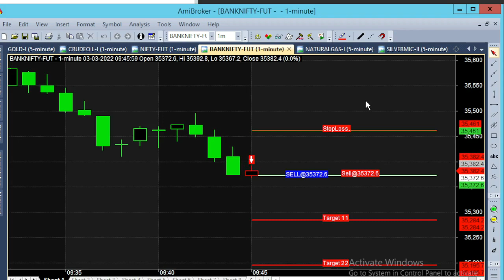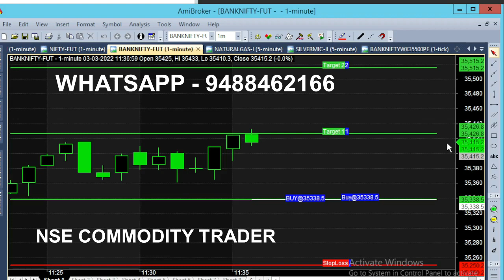Bank Nifty Expiry Intraday Trading Signals | Option Weekly Expiry Day Trading Tips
Bank Nifty Expiry Day Signals Analysis, whenever Trend Changes you Will Recieve Trading Calls Automatically & you can trade need on that.

Option Weekly Expiry Intraday Signal Trading.

⏱️⏱️TIME CODES⏱️⏱️
0:00​ - Sell Bank nifty
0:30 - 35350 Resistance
1:00 - 80% Worked
2:00​ - 35300 Breakout
2:20​ - Put Option
2:40​ - 11 Am Market
4:00​ - 35420 Market Resistance